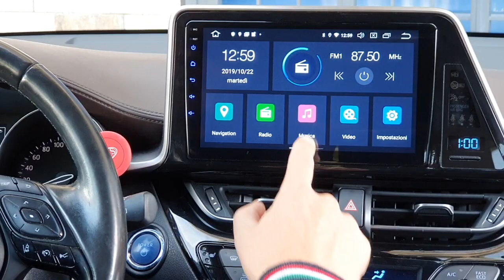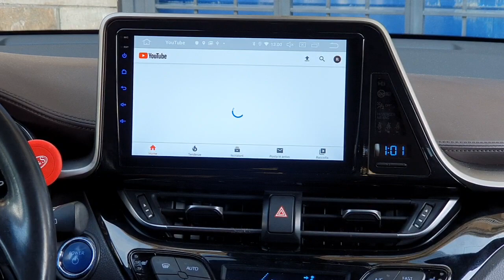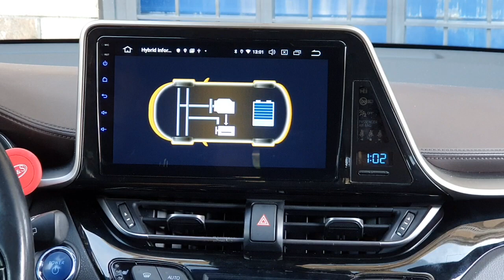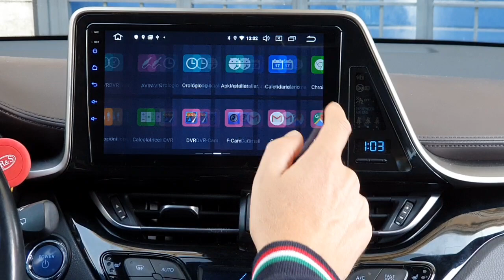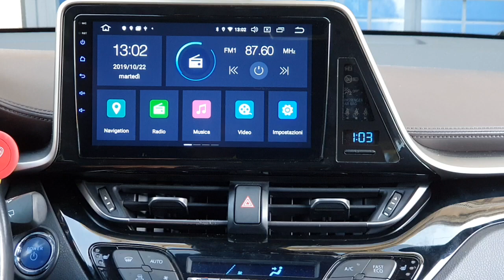Toyota Chr car tablet Android 9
Prezzo e caratteristiche sezione monitor di serie Toyota